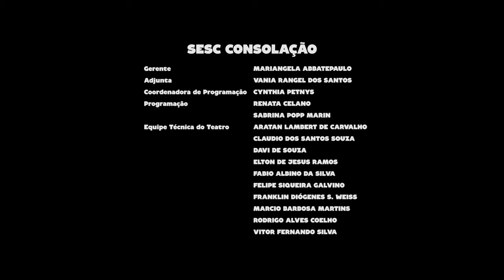Edu Ribeiro | Programa Instrumental Sesc Brasil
Ganhador de 5 Grammys e um dos melhores bateristas brasileiros da atualidade, Edu Ribeiro lança uma série de singles antes de "News", novo álbum de seu trio. Com a clássica formação guitarra, contrabaixo e bateria, Edu Ribeiro propõe a bateria como líder trazendo uma sonoridade para suas concepções de composição e interpretação, sempre baseadas na tradição brasileira.

Ficha técnica:
EDU RIBEIRO
bateria

SIDIEL VIEIRA
contrabaixo

Produção
CAROL GOUVEIA

REPERTÓRIO

NEWS
(Bruno Migotto)

DOMINGO 27/09
(Edu Ribeiro)

THAÍS

(Vinícius Gomes)

NA CALADA DO DIA

(Edu Ribeiro)

CAINÃ
(Edu Ribeiro)

CEBOLA NO FREVO

(Edu Ribeiro / Chico Pinheiro)

TARDE
(Milton Nascimento / Márcio Borges)

CANAL I

MAX ALVIM

KARINE SPURI

SILVIA MARTINEZ

Narração
PATRICIA PALUMBO

Textos
MAX ALVIM

PATRI SALGADO

CAMILA LOURENÇO
DENISE DOM

LENA LIMA

Cinegrafista
ALDO RIBEIRO

PIU DIP

Finalização
PATRI SALGADO

Coordenação Técnica
ALDO RIBEIRO

Equipe Técnica
RAFAEL MIANI OLIVEIRA AMARAL

ALLAN DE SA MOTTA LIMA

KAUYTA STEGEMANN

LEANDRO VAZ

DIEGO KARMAN

RW STUDIOS

ARNALDO TEIXEIRA
BRUNO CARVALHO
RODRIGO PIMENTEL

SESC CONSOLAÇÃO
Gerente
MARIANGELA ABBATEPAULO

CYNTHIA PETNYS

Programação
RENATA CELANO

FÁBIO ALBINO DA SILVA
FELIPE SIQUEIRA GALVINO
VITOR FERNANDO SILVA

Administrativo
JEFFERSON SOUZA
LUCIANA GRACIUTE

Comunicação
BÁRBARA FREITAS
ELOÁ CIPRIANO
GLAUCO GOTARDI
JUCIMARA SERRA

Documentação
MADALICE ALVES
PATRICIA RAPACE

TIAGO MELO

Produção
SHEILA BUDNEY
TATIANA GARCIA

HELOISA URURAHY

Programação
MOARA ZAHRA
SÍLVIA GARCIA
SOLANGE ALBOREDA
WALTER FRANK

SIDÊNIA FREIRE

REGINA GAMBINI

SÉRGIO JOSÉ BATTISTELLI

LUIZ DEOCLÉCIO MASSARO GALINA

IVAN GIANNINI